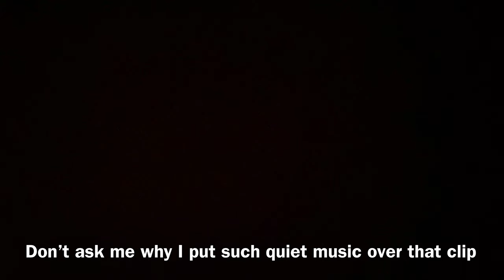Lego experiments - EPISODE 1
Welcome to the first episode of my new series called Lego experiments. In this great series we will be testing the boundaries of Lego bricks, from burning to throwing them out the window.

sub_confirmation=1

I really want to hit 1K subscribers before 2023, can you help me out? ;)